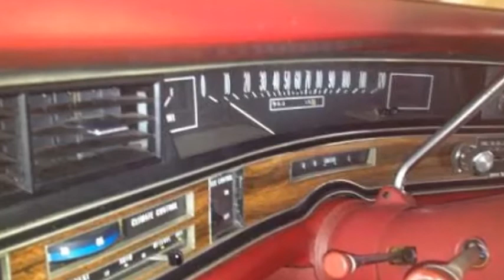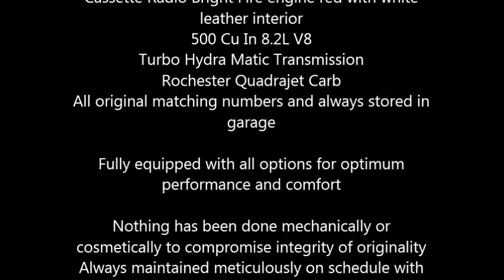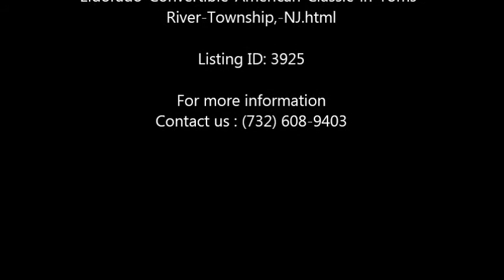1973 Cadillac Eldorado Convertible American Classic in Toms River Township, NJ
More Glamorous and More Exciting for 1973 After an incredible record setting year in 1972

Cadillac was able to once again shatter previous production and sales
This one in particular is one of 51,451 Eldorado Convertibles
73,000 Low and Gentle miles

New White Vinyl TOP, New Muffler, Rebuilt and some new tires
Fully Restored Cadillac Eldorado Convertible 73,000 Original Miles Restoration Includes: New White Vinyl Top; New White Leather Interior; Red Paint Job; New Muffler & Tires; Air Conditioner; Am/Fm Cassette Radio Bright Fire engine red with white leather interior
500 Cu In 8.2L V8
Turbo Hydra Matic Transmission
Rochester Quadrajet Carb
All original matching numbers and always stored in garage